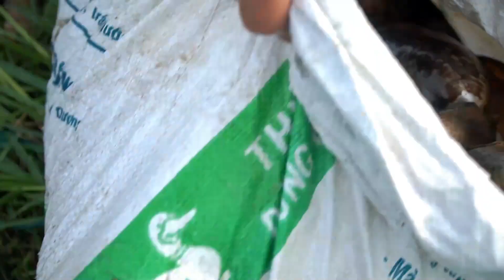The truth about single life: beans, snails, and markets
In this video, we reveal the truth about single life, from cooking beans to exploring markets solo. Join us on this journey of self-discovery and independence!
The truth about single life
The truth about
single life
snails
markets
In this video, we're spilling the beans on the truth about single life: from eating snails to exploring markets, we've got all the juicy details!
Welcome to Trinh's channel
Trinh's hometown is a small village in the North, with typical features of rural Vietnam. Interspersed throughout the village are small, narrow roads that can hardly accommodate two cars at the same time. The small, low houses have bright red tiled roofs. In front of the house is a brick yard for living, with a large mound of straw on one side. In the middle of the village, there is a vast field, filled with love and care from honest farmers. At the end of the village is a large dyke. In the afternoon, crowds of children bustle together to play childhood games. Trinh hopes that, following the country's development, her hometown can still preserve this simple, peaceful beauty.